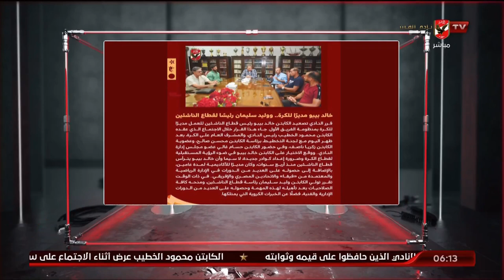الحلقة الكاملة - السادسة مع أحمد سمير | بتاريخ 5-8-2023